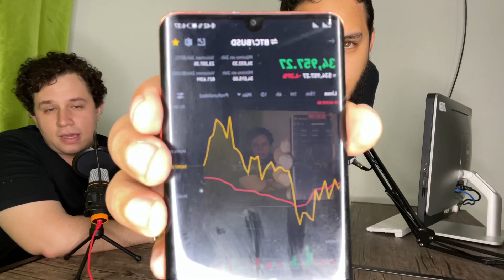El Regueton Es de Panamá 🇵🇦 / La seguridad en Panamá 🇵🇦 - Claro y Rapao Cap 02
PANAMÁ 🇵🇦 EL PAÍS Que No Tiene Un Día de fiestas Patrias - ¡TIENE EL MES DE LA PATRIA!